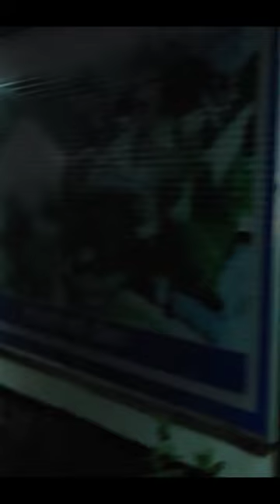চট্টগ্রাম_সিটি_কর্পোরেশন_এখনো Chittagong City Corporation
Captured on October 16, 2022 at 5:30 am

In April 2018, the Cabinet Division of the Bangladesh Government decided to change the city's name to Chattogram, based on its Bengali spelling and pronunciation.

Bangladesh Government Gazette notification to change the name of CHITTAGONG to CHATTOGRAM is effective from 10.September. 2018

চট্টগ্রাম, কুমিল্লা, বগুড়া, বরিশাল ও যশোর এই জেলার নামের ইংরেজি বানান বাংলা উচ্চারণের সঙ্গে সামঞ্জস্যপূর্ণকরণ সংক্রান্ত প্রজ্ঞাপন জারি করেছে মন্ত্রিপরিষদ বিভাগ। এর আগে গত ২ এপ্রিল,২০১৮ প্রধানমন্ত্রীর কার্যালয়ে প্রধানমন্ত্রী শেখ হাসিনার সভাপতিত্বে অনুষ্ঠিত প্রশাসনিক পুনর্বিন্যাস-সংক্রান্ত জাতীয় বাস্তবায়ন কমিটির (নিকার) সভায় জেলার নাম পরিবর্তন-সংক্রান্ত প্রস্তাব অনুমোদন দেওয়া হয়। প্রজ্ঞাপনে বলা হয়েছে, চট্টগ্রাম-এর ইংরেজি বানান Chittagong এর পরিবর্তে Chattogram, কুমিল্লার ক্ষেত্রে Comilla এর পরিবর্তে Cumilla, বরিশালের ক্ষেত্রে Barisal এর পরিবর্তে Barishal, যশোরের ক্ষেত্রে Jessore এর পরিবর্তে Jashore এবং বগুড়ার ক্ষেত্রে Bogra এর পরিবর্তে Bogura রূপে সংশোধন করা হয়েছে। এতোদিন চট্টগ্রামের ইংরেজি বানান ‘Chittagong’, কুমিল্লার বানান ‘Comilla’, বরিশাল বানান ‘Barisal’, যশোরের বানান ‘Jessore’ ও বগুড়ার বানান ‘Bogra’ লেখা হচ্ছিল।
# viralshorts